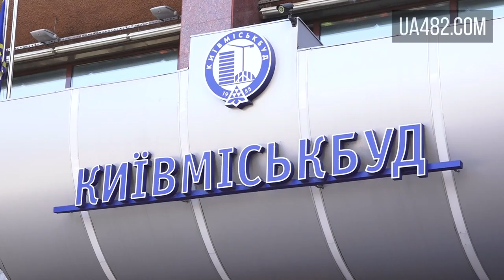Митинг против противников спорных строек от Киевгорстроя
Автор Видео: Карен Арзуманян: UA482.com